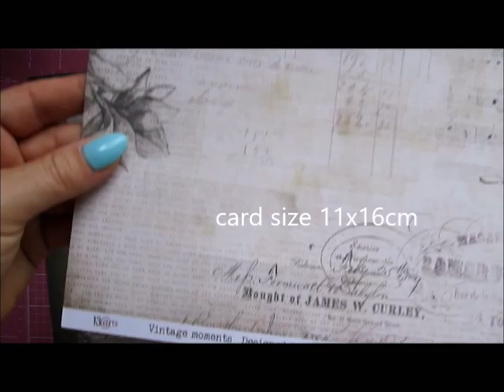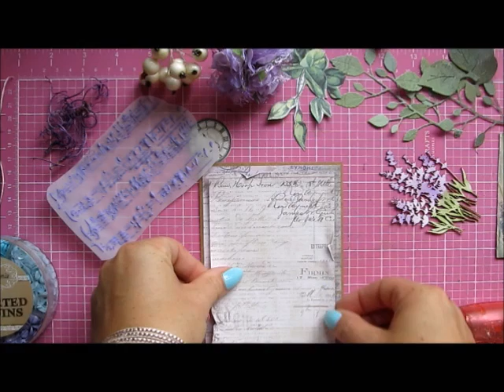Vintage Card Tutorial 13arts * Emilia Sieradzan *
Products from 13arts:
Vintage Moments paper collection
Stencil masks "Always the music"
Hawthorn fruit 12 pcs
Moddeling paste
Ayeeda Shiny Violet Powder
Dry Roots - Purple